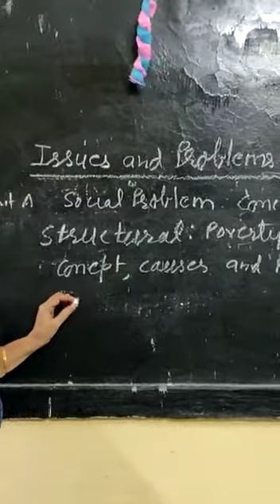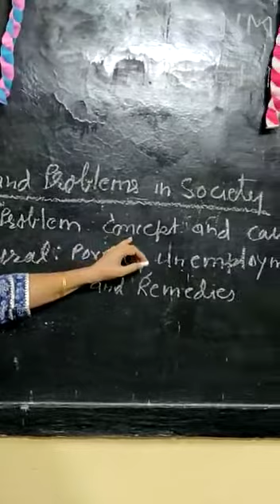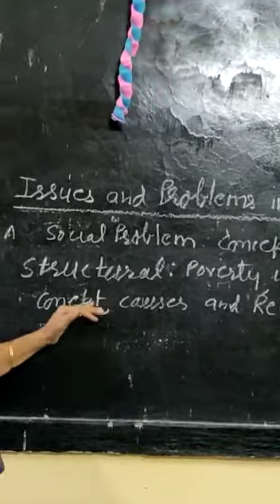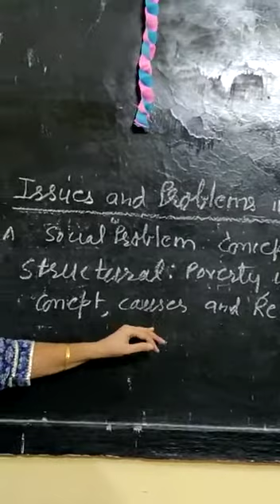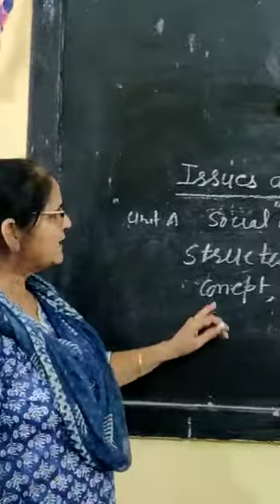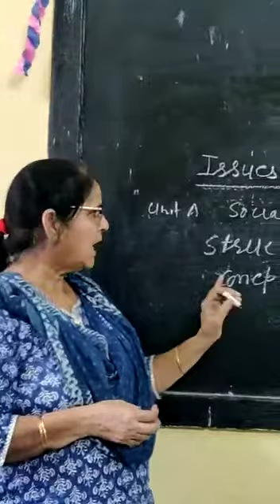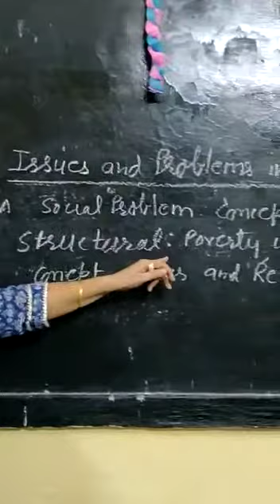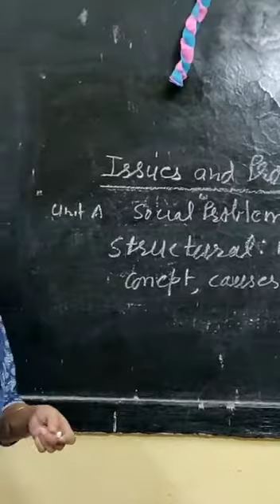Meaning of Social Problem by Dr. Sunita Sharma